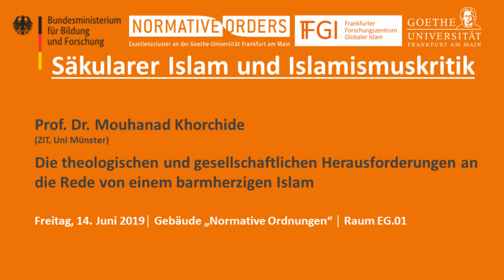Die theologischen und gesellschaftlichen Herausforderungen an die Rede von einem barmherzigen Islam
Vortrag von Prof. Dr. Mouhanad Khorchide im Rahmen der Konferenz "Säkularer Islam und Islamismuskritik" am 14. Juni 2019.

Zur Einführung spricht Evin Merve Jakob, Ethnologin am Landeskriminalamt Rheinland-Pfalz.

Es folgt der Vortrag "Die theologischen und gesellschaftlichen Herausforderungen an die Rede von einem barmherzigen Islam" Prof. Dr. Mouhanad Khorchide.

Die Konferenz ist Teil des Forschungsprojekts "Der globale Islam zwischen islamistischer Revitalisierung und progressivem Aufbruch".

Veranstalter:
Frankfurter Forschungszentrum Globaler Islam am Exzellenzcluster „Normative Ordnungen“ an der Goethe-Universität unter der Schirmherrschaft von Bundesministerin Anja Karliczek, Bundesministerium für Bildung und Forschung